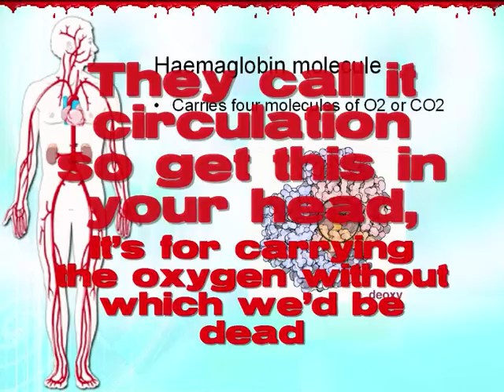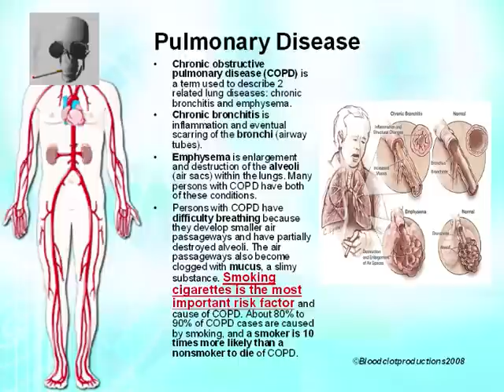Respiration Rap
Educational Rap